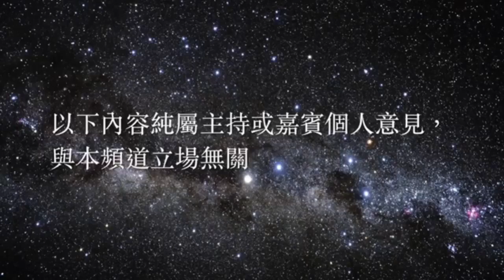球星台 Star Channel